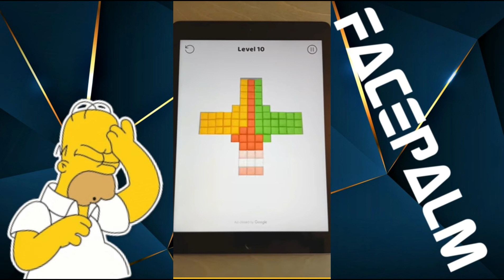Clash of Blocks Werbung #1 IchVersteheDasGameAuchNicht😂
✘ ✘ ✘ Bitte öffnen ✘ ✘ ✘

Schön, dass du auf mein Video gestoßen bist!
🎞 Auf diesem Kanal findest du komische, aber sowohl auch lustige Werbungen. Auch normale, unlustige Werbungen findest du hier.

🤓 Ich habe diesen Kanal gegründet, da ich selber nach (blöden) Werbungen gesucht habe, aber meist dazu kein Video gefunden habe.

“Facepalm“ ist ein ehrenamtliches Projekt.
Mit einer kleinen Spende trägst DU zum Erhalt des Kanals bei.

Wenn du Bock auf mehr solcher Videos hast, dann lass mir doch ein Abo da😉.

❗ Ich bin nicht der Ersteller der Werbung.
Alle Rechte des Materials gehen an den Urheber. ❗